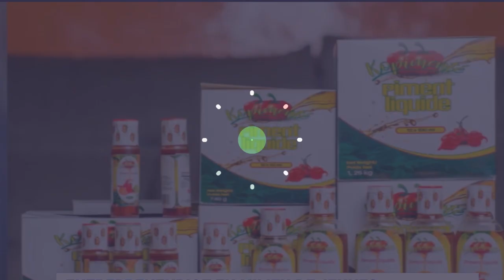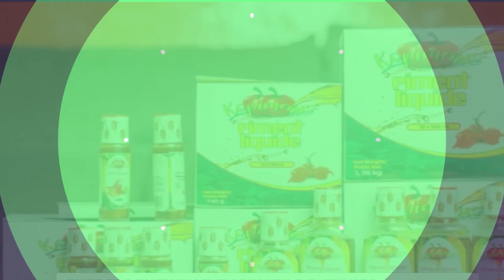ONG DOUBLE GRACE || OBJECTIF ZERO FEMME SANS METIER EN 2023 || MA PROFESSION